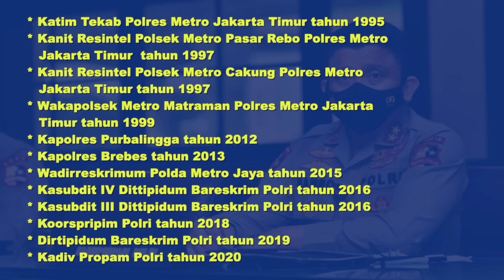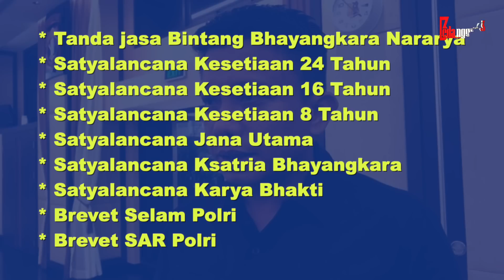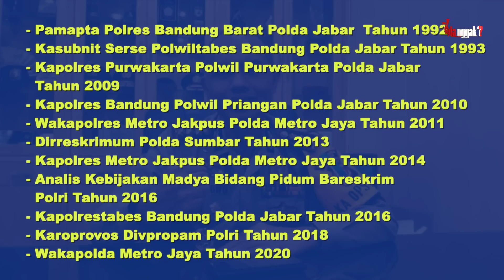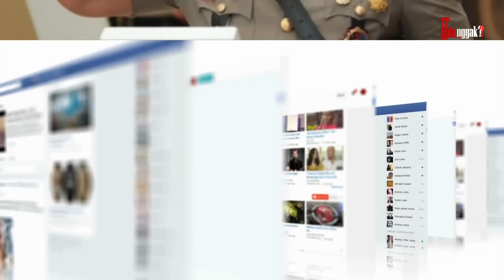PANTAS SAJA DIGANTIKAN! Begini Perbandingan Karir & Prestasi Irjen Pol Ferdy Sambo Vs Brigjen Hendro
Kepala divisi Profesi dan Pengamanan atau Kadiv Propam Polri Inspektur Jenderal Ferdy Sambo dikabarkan akan dicopot dari jabatannya. Kabar pencopotan ini merupakan buntut panjang dari kasus dugaan pelecehan seksual kepada istrinya dan aksi baku tembak yang menewaskan Brigadir Yosua Hutabarat di kediamannya. Isu yang mencuat di public adalah sosok pengganti Ferdy Sambo, yaitu Brigjen Hendro Pandowo. Lantas, seperti apa sosoknya? Apakah jauh lebih baik dari Ferdy Sambo? Mari kita bongkar!